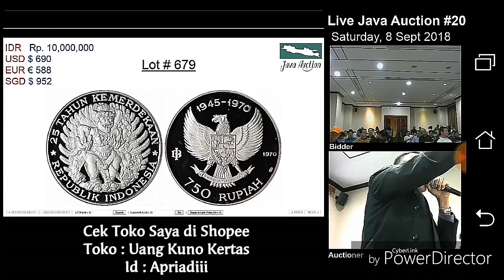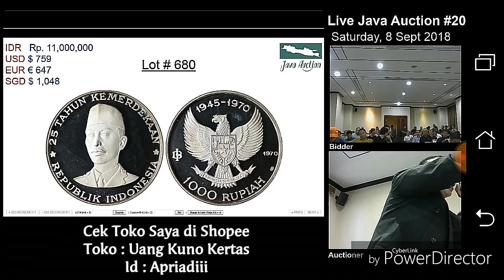Koin Langka Indonesia Seri 25 Tahun Kemerdekaan 1970 nominal 1000 rupiah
Koin Langka Indonesia Seri 25 Tahun Kemerdekaan 1970 Rp 1.000

Acara lelang ini dilakukan setiap 1 Tahun 1 X atau acara tahunan.

Artian dalam lelang :
- Bidder : Yang mengikuti lelang
- Mailbid : Mengikuti lelang melalui Email
- Pass : Tidak ada yg nge-bid
- PMG : Paper Money Guaranted
- Dan lain2
- Jika ada pertanyaan silahkan ajukan pada komentar ya boskuu

Silahkan kunjungi toko online Uang kuno saya di Shopee

Link Toko :
Kunjungi toko saya di Shopee! UANG KUNO KERTAS